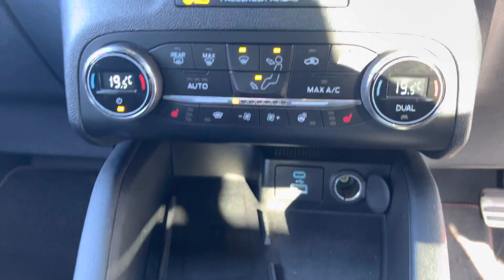Ford Kuga LM20KHR ST-LINE FIRST EDITION 2.5 225PS PHEV CVT